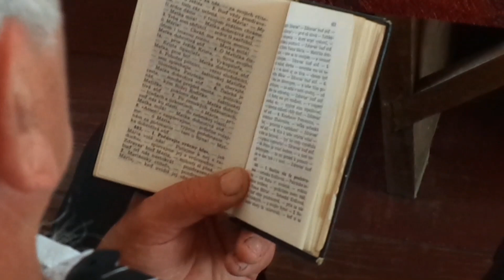JKS 402 - Počul som krásny hlas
Cejkov
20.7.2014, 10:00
Odpustová sv. omša